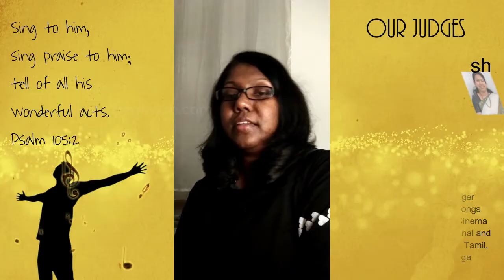സ്തുതിക്കാം ഹല്ലേലുയ്യാ Vocal Quest 2020 SH#145 Biji Jibu